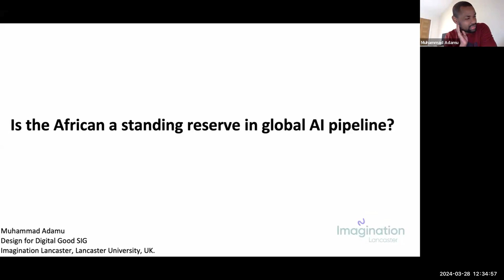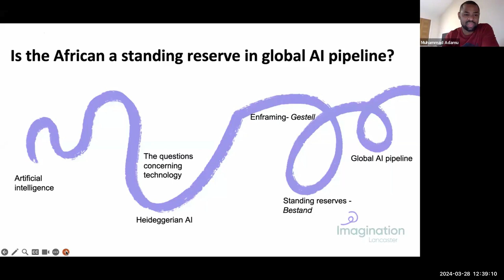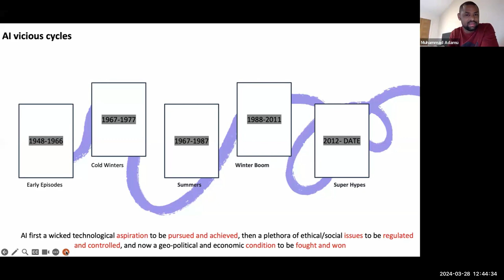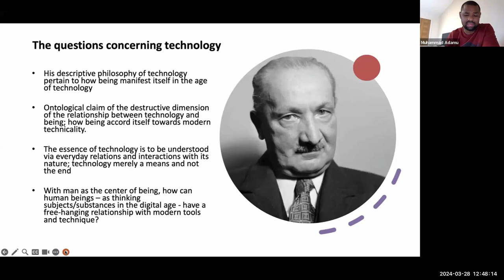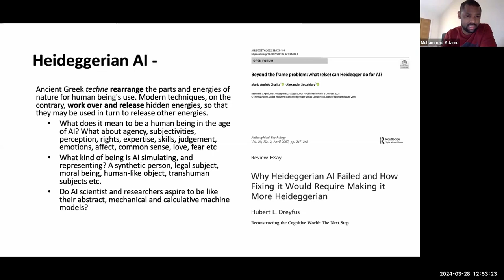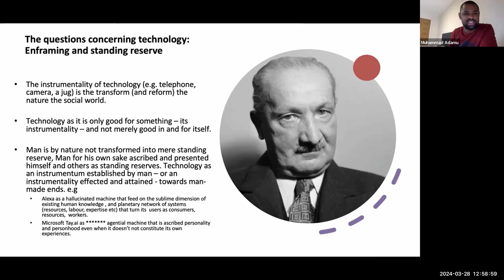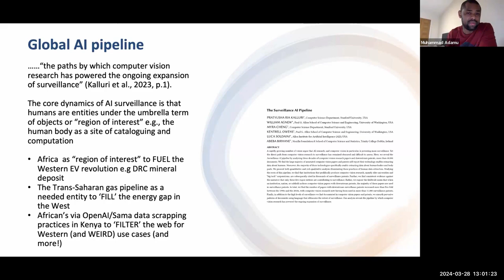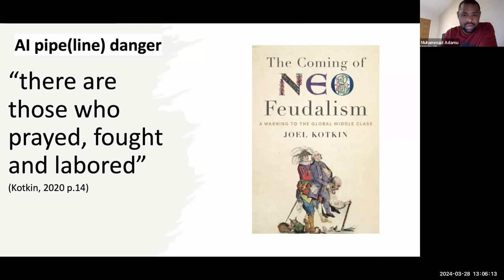HCIL Brown Bag Speaker Series: Muhammad Adamu (March 2024)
The HCIL Brown Bag Speaker Series runs every Thursday during the Spring and Fall semesters. We bring in speakers from UMD and all around the world to share their research with the community. For more information on these events and more,

Talk Title: Is the ‘African’ a Standing Reserve in Global AI Pipeline? Yes!
Speaker: Muhammad Adamu, Senior Research Associate, Imagination Lancaster Digital Good SIG, Lancaster University, UK

Abstract: What is this thing AI? Is it the possible mimicry of the technical, social, or cultural intelligence of the human or the actuality of superintelligence? But wait, which Human, the Hegelian Man-as-Human or the Wynterian Beyond MAN, towards the Human? We don’t know! This thing AI that was presented to us during the short-lived summers and long cold winters will solve the “common sense” problem, i.e., model human knowledge of the everyday, what Heideggerian phenomenology calls “Being-in-the-World”.

In this talk, I will introduce a particular dimension of the Heideggerian critique of AI, i.e. enflaming [Gestell] and standing reserve [Bestand]. In particular, I will adopt the concept of standing reserve to articulate a particular relation of the African citizen – a user, a client, a producer, or a labourer- within a largely Eurocentric AI landscape, and attempt to demonstrate how the existing institutional conception of the African as an objectifiable subject that can be resourced for capital will inform (and reform) the African orientation of the future of AI. In short, I will argue that the African, just as Kalluri and colleagues (2023) “Surveillance AI pipeline” paper has demonstrated how Humans are conceived as entities under the umbrella term of “objects” or “region of interest” in computer vision research, is historically and continuously co-opted as standing reserve for the total mobilization of technocratic ideals – thus to be catalogued, computed and used as resource that is disposable and replaceable.

Bio: Muhammad Adamu is a Senior Research Associate for Imagination Lancaster Digital Good SIG at Lancaster University, UK. Muhammad is strongly associated with the “African perspective” in Human-computer interaction, and more recently the social futures of artificial intelligence. His current interdisciplinary research focuses on establishing the themes of “Good AI societies” and “AI for Good” in Africa and has been funded by the Tertiary Education Trust Fund (TETFUND) and Petroleum Technology Development Fund (PTDF), Nigeria and the UKRI Research England